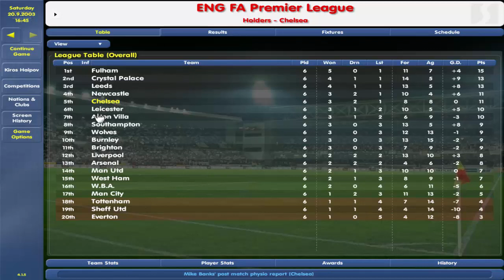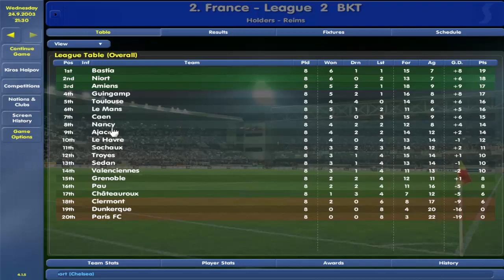Симуляция карьеры Челси в Championship Manager 03/04 с обновлением баз игроков 2020/21 (ИДЁМ НАВЕРХ)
В данном цикле видео я буду проходить легендарный и лучший в своём роде Championship Manager, с обновлённой базой данных игры сезона 2020/21. Я постараюсь проанализировать также игру Челси в предстоящих сезонах и сыграть всеми возможными схемами игры, чтоб сымитировать результативность отдельно взятого игрока.